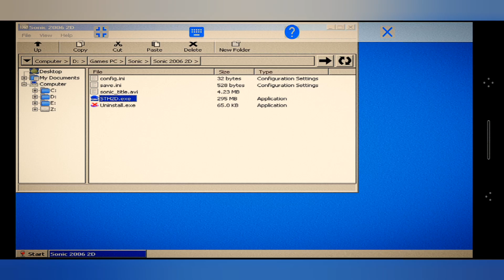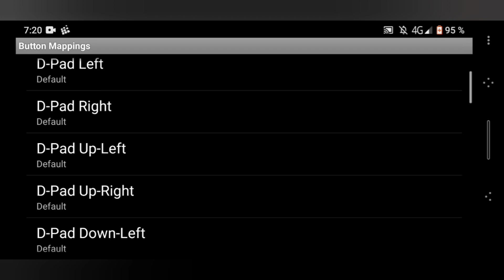Sonic 2006 2D на Android - ExaGear Test